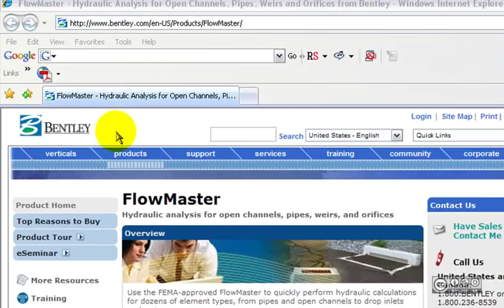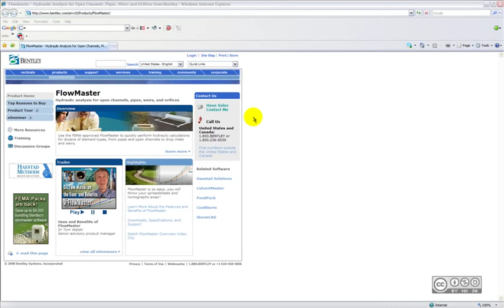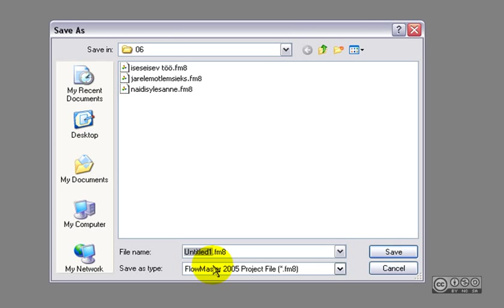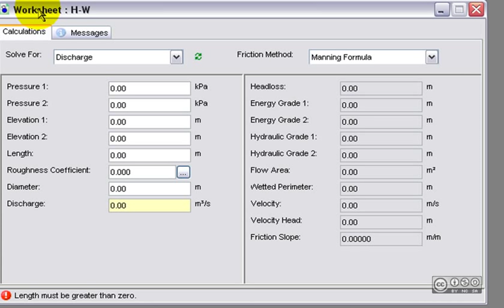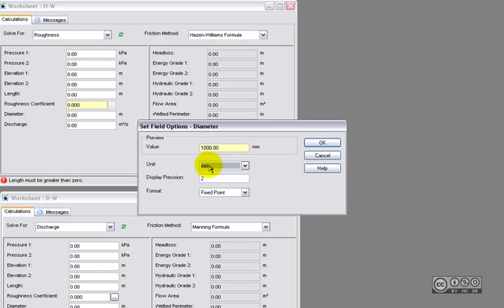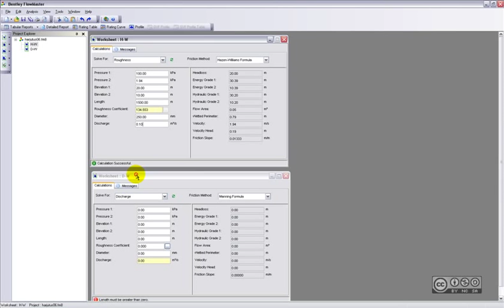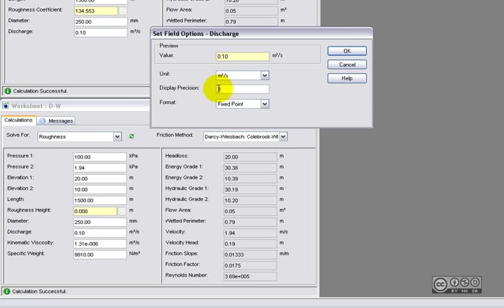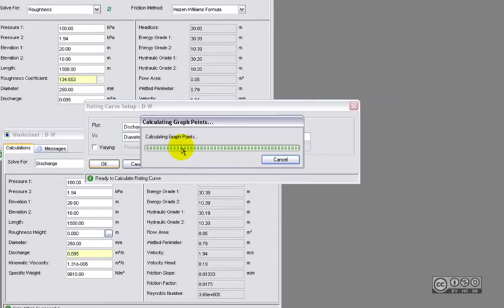Bentley FlowMaster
Bentley FlowMaster tarkvara tutvustus